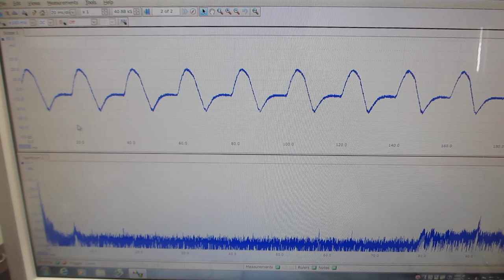オリジナル超音波発振制御プローブの開発技術（表面弾性波の伝搬制御技術）